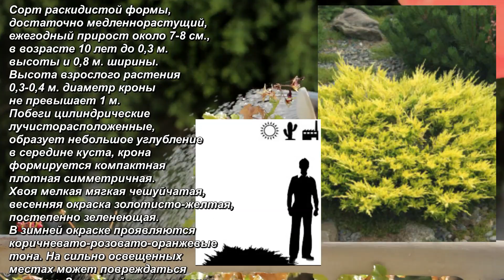'Limeglow' - "Лайм Глоу" - "Лимонный свет". Можжевельник горизонтальный. Horizontal juniper.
Ссылка на "каталог декоративных растений" : -

Juniperus horizontalis (можжевельник горизонтальный). 'Limeglow' - "Лайм Глоу" - "Лимонный свет". Horizontal juniper.

Сорт раскидистой формы, достаточно медленнорастущий, ежегодный прирост около 7-8 см., в возрасте 10 лет до 0,3 м. высоты и 0,8 м. ширины. Высота взрослого растения 0,3-0,4 м. диаметр кроны не превышает 1 м. Побеги цилиндрические лучисторасположенные, образует небольшое углубление в середине куста, крона формируется компактная плотная симметричная. Хвоя мелкая мягкая чешуйчатая, весенняя окраска золотисто-желтая, постепенно зеленеющая. В зимней окраске проявляются коричневато-розовато-оранжевые тона. На сильно освещенных местах может повреждаться солнцем. Зимостойкость высокая, светолюбив, переносит легкую полу тень. Требования к почве и влажности средние, не терпит излишне увлажненных тяжелых почв. Рекомендуется для колористических композиций. Зона зимостойкости 5А.

Variety of spreading shape, rather slow-growing, annual growth of about 7-8 cm, at the age of 10 years up to 0.3 m in height and 0.8 m wide. The height of the adult plant is 0.3-0.4 m. The diameter of the crown does not exceed 1 m. The shoots are cylindrical radially located, forms a small depression in the middle of the bush, the crown is formed compact dense symmetrical. The needles are small soft scaly, spring-colored golden-yellow, gradually greening. In the winter color brownish-pinkish-orange tones appear. In brightly lit places it can be damaged by the sun. Winter hardiness is high, light-loving, tolerates light semi-shade. Requirements for soil and moisture are average, does not tolerate excessively moist heavy soils. Recommended for color compositions. Winter hardiness zone 5A.